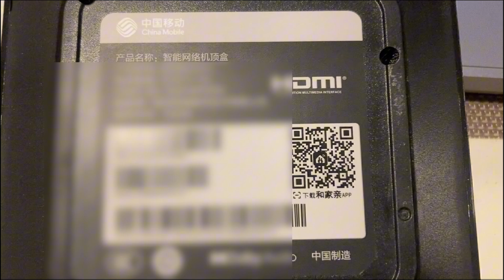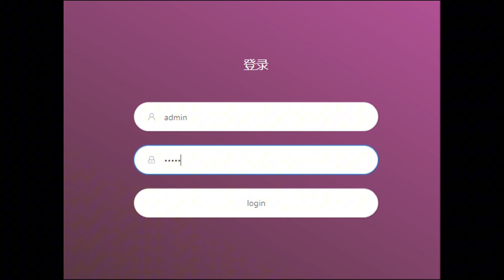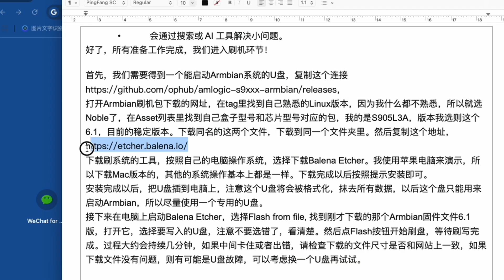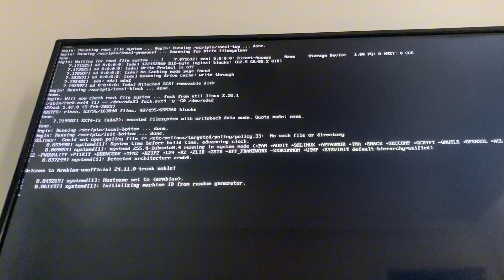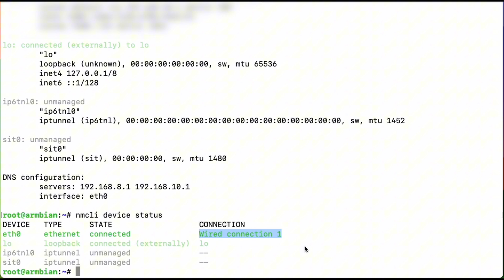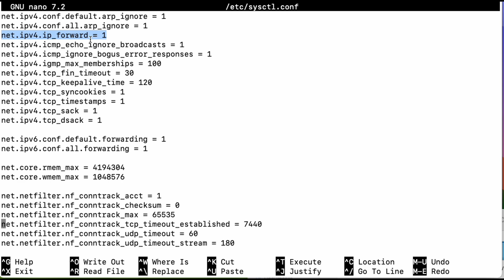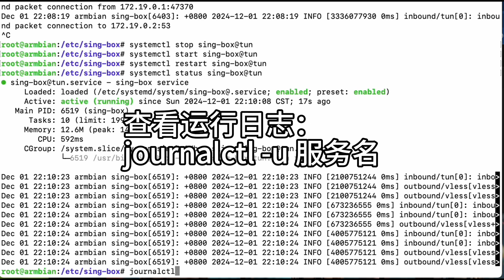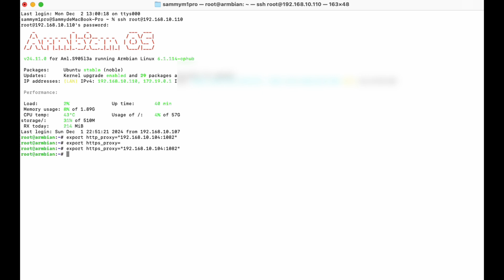閑置電視盒子的春天！刷機Armbian裝Sing-box，免費實現科學上網！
視頻中提到的下載地址和命令匯總(複製粘貼下面地址到瀏覽器地址欄就可以打開)
💡 你家有沒有閑置的創維機頂盒 ？
這期視頻教你如何不花一分錢，用舊電視盒子刷Armbian系統，安裝Sing-box，實現科學上網的旁路由功能！通過重新利用家裏的閑置設備，你不僅能學習新技能，還能與世界建立更多的溝通渠道！🎉
📦 視頻亮點：
 • 刷機詳細教程，從零開始教你操作！
 • Sing-box安裝配置全解析，輕松完成科學上網。
 • 不花錢舊物改造，低成本實現旁路由功能。